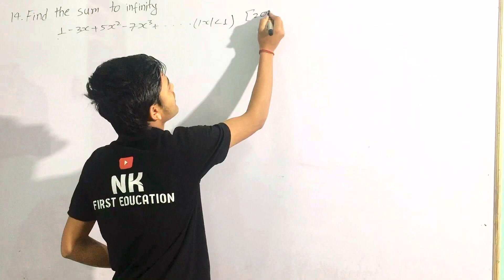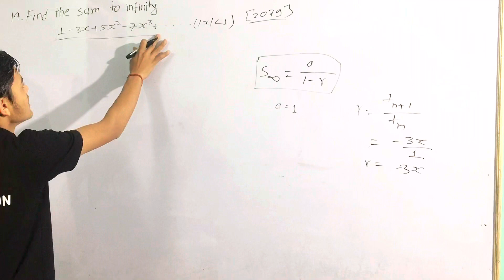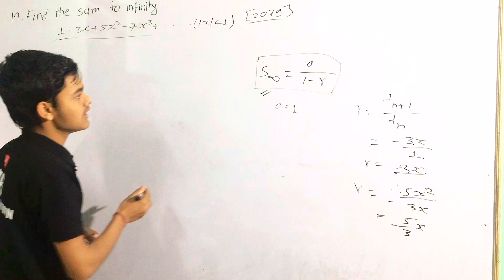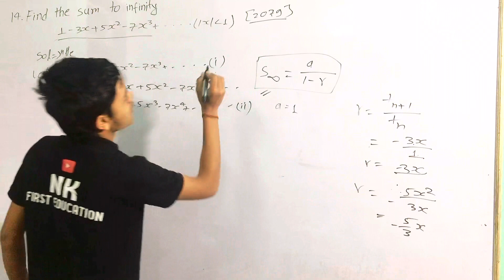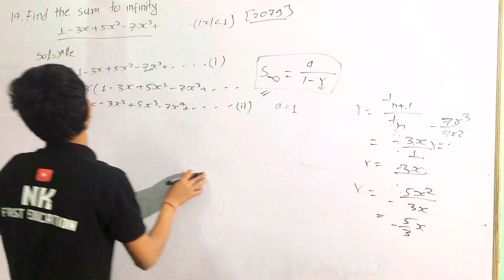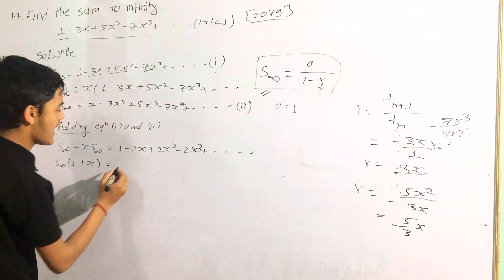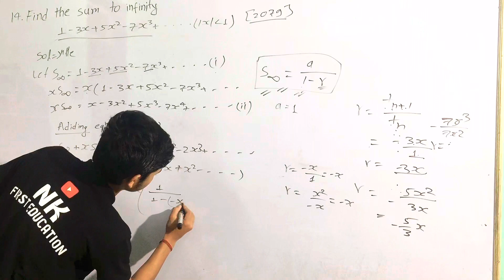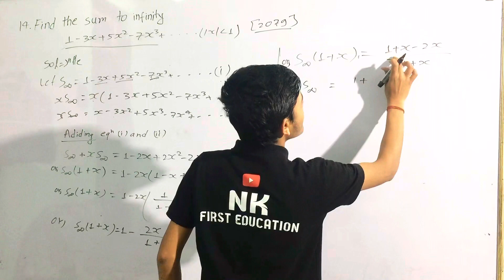Diploma in civil engineering mathematics 1 || engineering mathematics 1st sem important questions